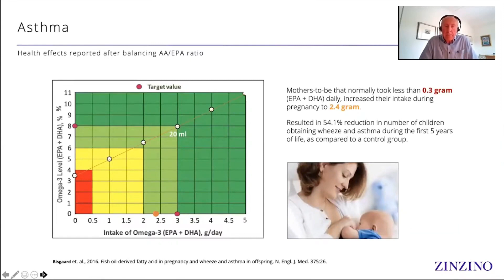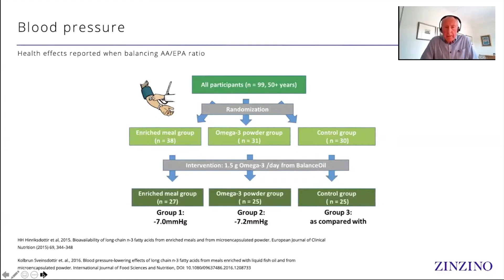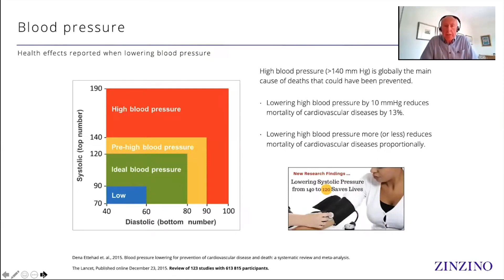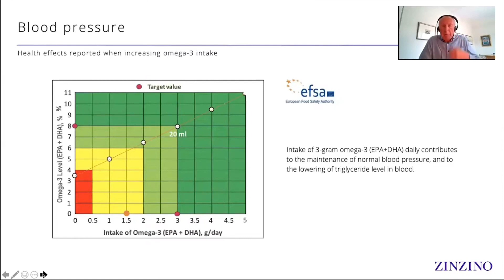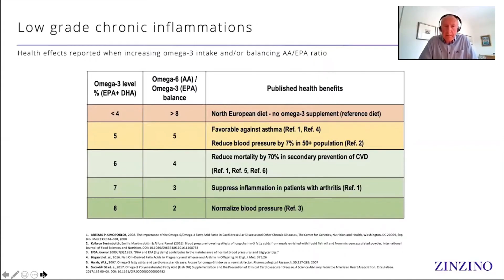Balance olej a astma , vysoký krvný tlak - benefity užívania Balance oleja. Výsledky štúdií.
Zostrih z prednášky Ola Eide.

S úctou.
Ing. Miloš Horvát
Zinzino partner.